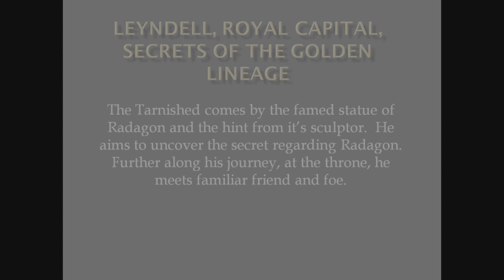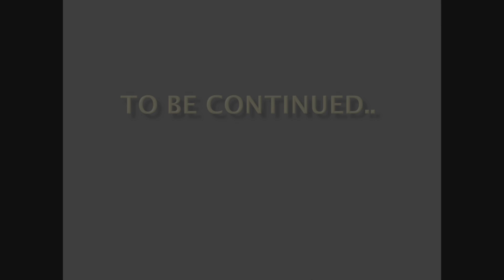Elden Ring (Ep. 138) - Leyndell, Royal Capital, Secrets Of The Golden Lineage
Timestamps:
00:00 Introduction
00:10 Preparation
00:25 Capital Exploration
14:25 Item Lore Reading
14:40 Capital Exploration
16:10 Scribe Corhyn/Item Lore Reading
17:55 Capital Exploration
18:20 Preparation
20:30 Secret Revealed
22:05 Preparation
23:40 Capital Exploration
24:45 Scribe Corhyn/Item Lore Reading & he Noble Goldmask
28:40 Capital Exploration
32:40 Item Lore Reading/Preparation
37:00 Capital Exploration
38:40 Cutscene
40:20 Morgott, the Omen King Boss Fight
42:55 Morgott's last words
43:50 Elden Throne
45:50 Melina
47:10 Item Lore Reading
48:40 Preparation
50:10 Roundtable Hold
50:50 Finger Reader Enia/Item Lore Reading
55:40 Hold Exploration
56:10 Gideon Ofnir the All-Knowing